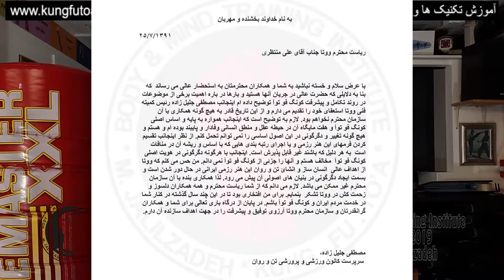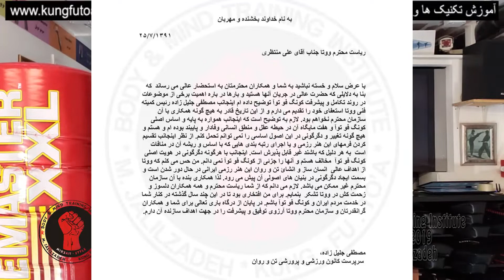گفتگوی زنده در برنامه هفتگی اینستاگرام - نوزدهم اسفند ماه ۱۳۹۷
کانون ورزشی و پرورشی تن و روان
مصطفی جلیل زاده